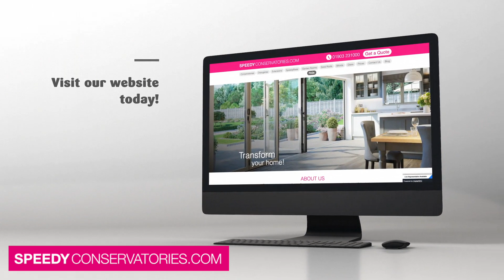Conservatory Installation West Sussex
To find out more about our conservatory installations in the West Sussex area, please refer to our

Conservatories have featured on many new homes and buildings in Europe and the Middle East for centuries. SpeedyBuild have embraced that heritage and adapted it for the English climate, taste and architectural styles. We merge the most up-to-date technology with new design and many years of conservatory building experience to create a perfect glass structure handcrafted exclusively for you.

There are many benefits to purchasing a conservatory. Extending your house with a conservatory can increase the value of your home and adds another appealing feature to your home. No matter what time of year it is, conservatories are a perfect addition to your home. Your conservatory can be used for a variety of different purposes such as an extra room, playroom, dining area and much more. The possibilities are endless – no matter what your requirements are, we can get your conservatory project started.